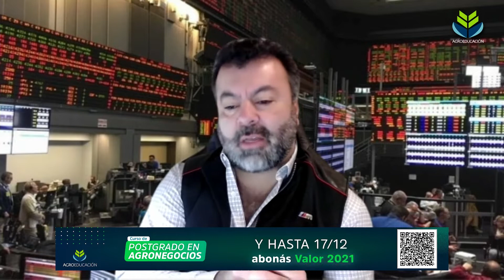La Columna de Mercado de Antonio Ochoa & El Análisis Económico de Salvador Di Stefano - 16/12/21